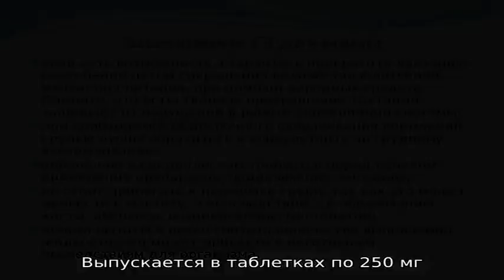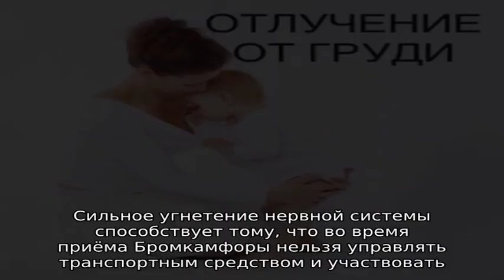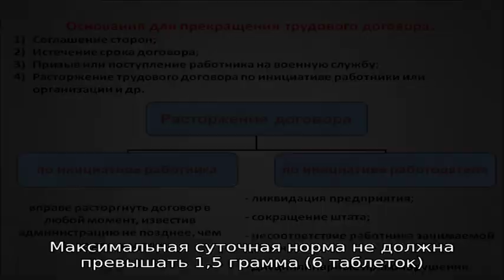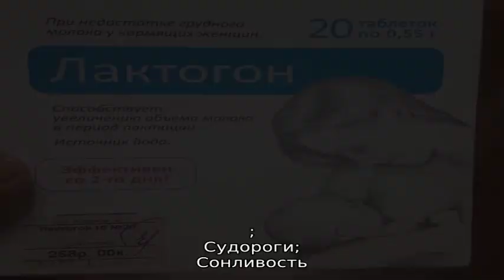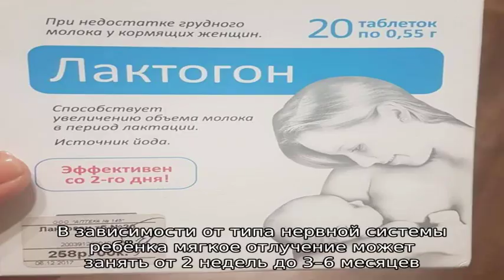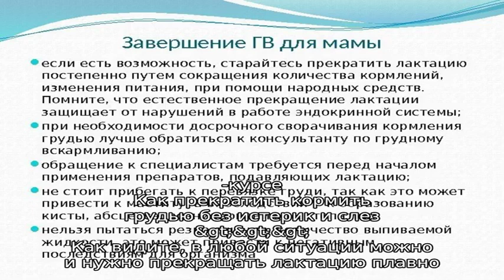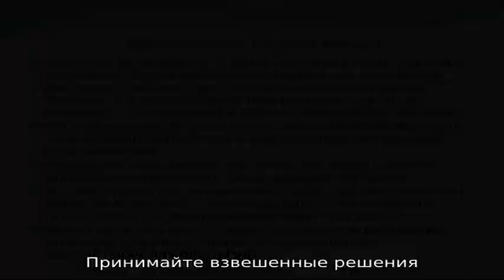Бромкамфора для прекращения лактации: оправдан ли приём?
Рано или поздно перед вами встанет вопрос об окончании грудного вскармливания. Чтобы безболезненно пройти этот сложный этап, важно знать некоторые общие правила.

Остановить выработку молока можно естественным путём или с помощью медикаментов.

Бромкамфора для прекращения лактации применяется давно, но оказывает ли она должный эффект? А также разберёмся,